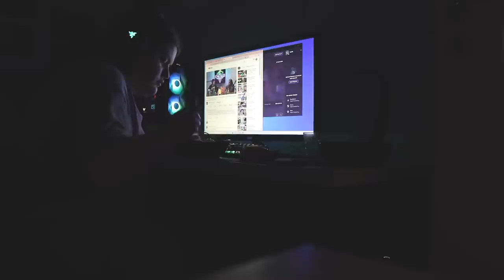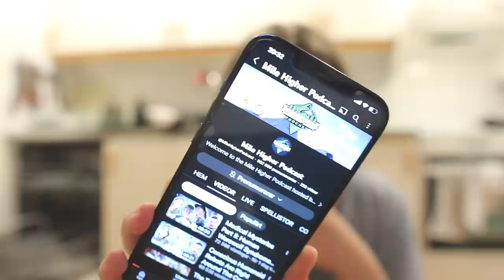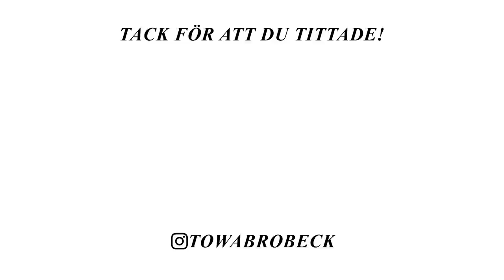STÄDAR I LÄGENHETEN ✿ DAGLIG VLOGG 8